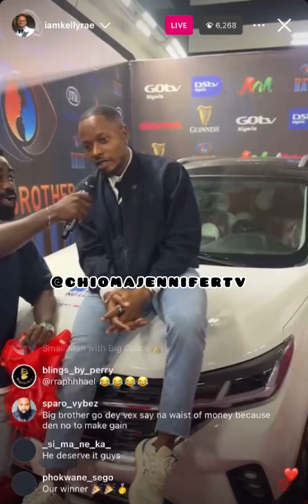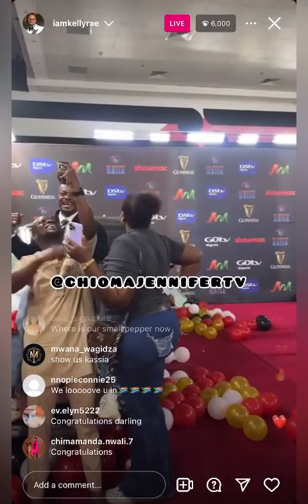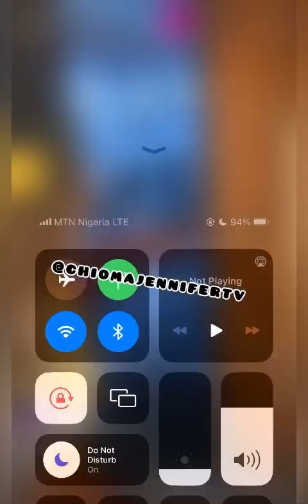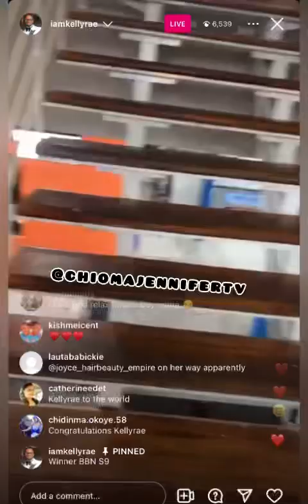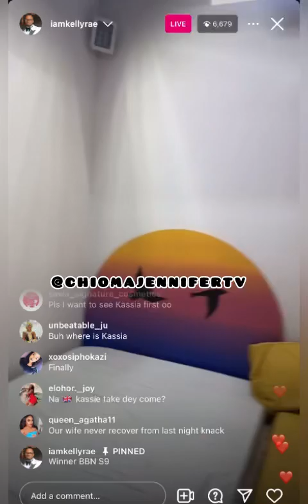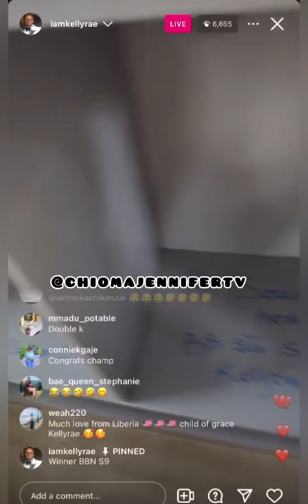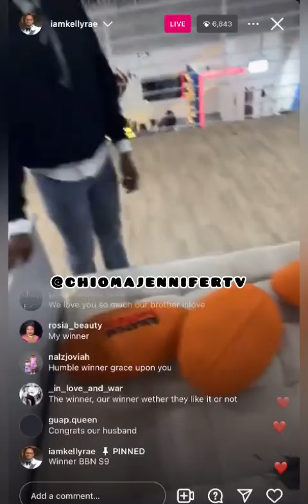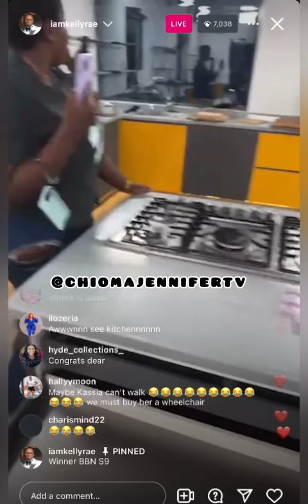BBNAIJAS9 WINNER “KELLYRAE” LIVE🔴 AS HE WELCOME HIS NEW CAR 😱|| KASSIA & OTHERS 👀